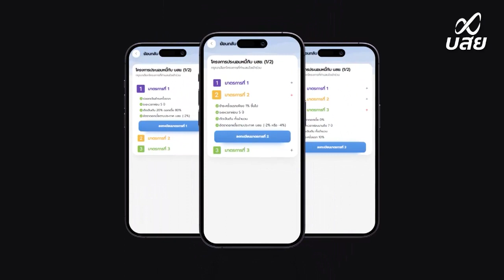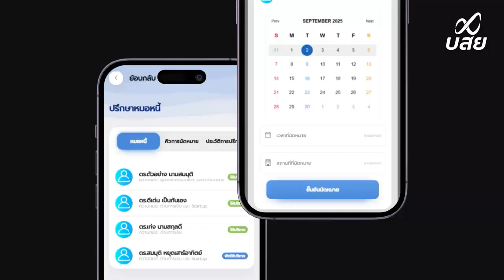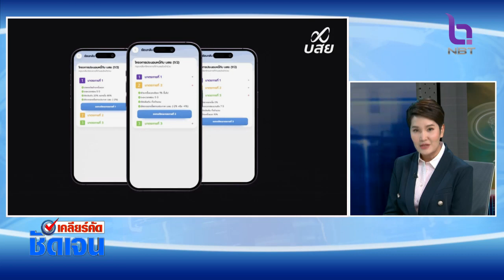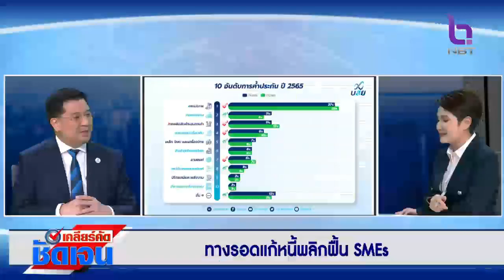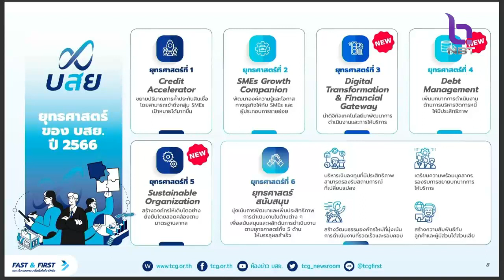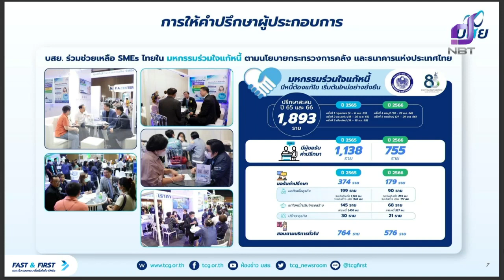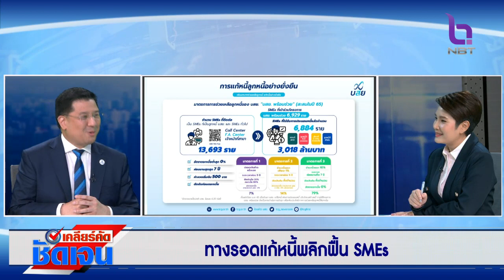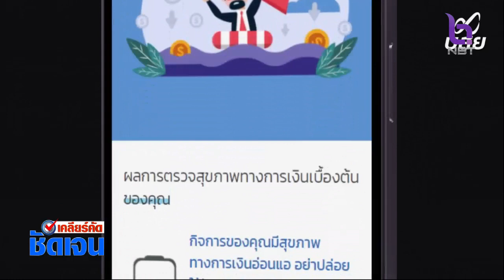เคลียร์คัด ชัดเจน 2 ก.พ. 66 ตอน : ทางรอดแก้หนี้ พลิกฟื้น SMEs